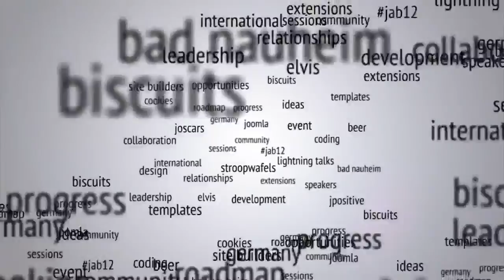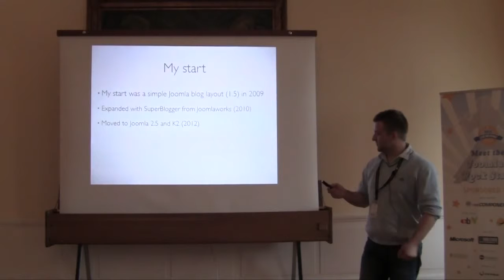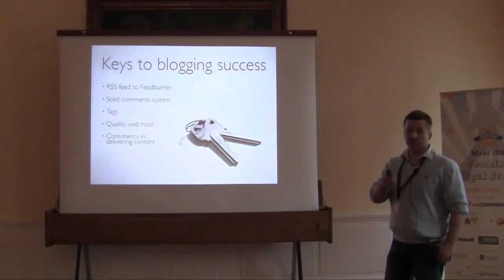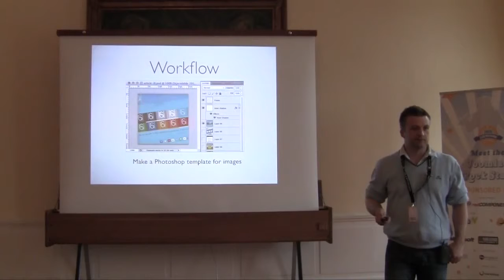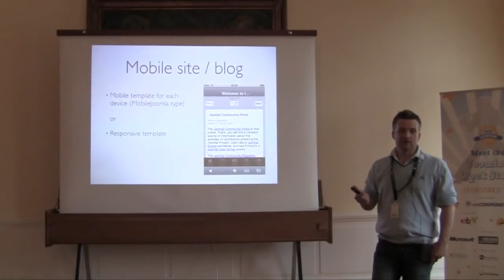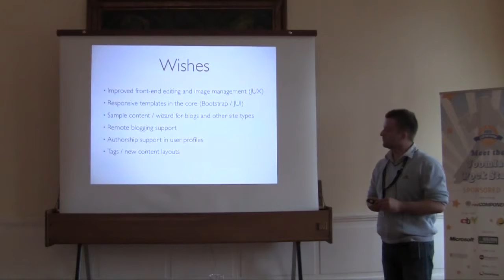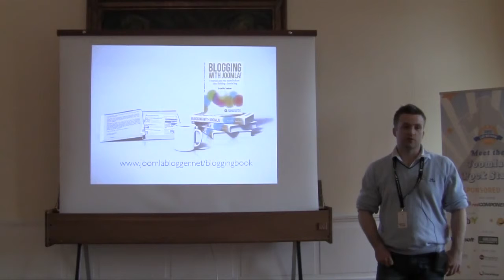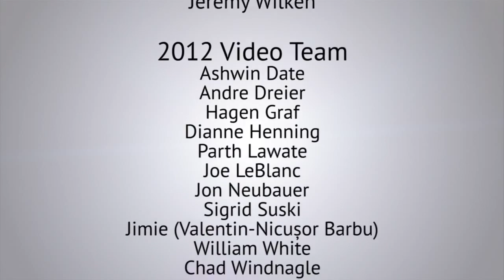Blogging with Joomla past, present and future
by Kristoffer Sandven